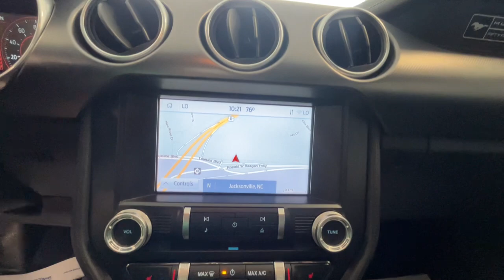2020 Ford Mustang Jacksonville, Swansboro, Camp Lejeune, Hampstead, Wilmington NC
Pre-Owned 2020 Ford Mustang  available at Sanders Ford located in 1135 Lejeune Blvd., Jacksonville, NC, 28541. Servicing the Jacksonville, Swansboro, Camp Lejeune, Hampstead, Wilmington area.

You're gonna love the  2020  Ford Mustang.  Here's a pony-car legend that's waiting just for you. This iconic Mustang is a high-performance adrenaline machine that's crisp, balanced, and loaded with customizable driving features. Designed for enthusiasts, and prepared to dominate at the track or on the daily commute, this legendary vehicle answers the call of your driving spirit.  The following are some of this vehicles highlighted options: Keyless Entry, 8 Cylinder Engine, Fog Lamps, Power Passenger Seat, Keyless Start, Back-Up Camera, Power Driver Seat, Aluminum Wheels, Bluetooth® Connection, WiFi Hotspot. Life is short. Make every drive count  in this fiery Mustang. The excitement begins with a test drive. We'll toss you the keys and start you on your way.